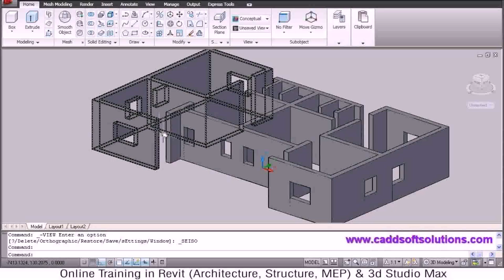House Plan Map Design - Gif Maker DaddyGif.com (see description)